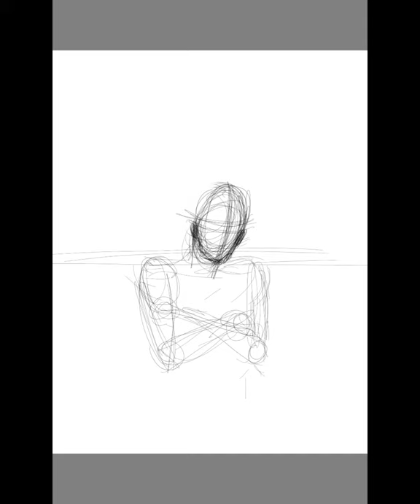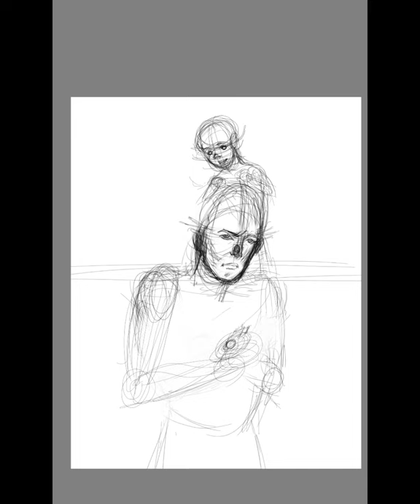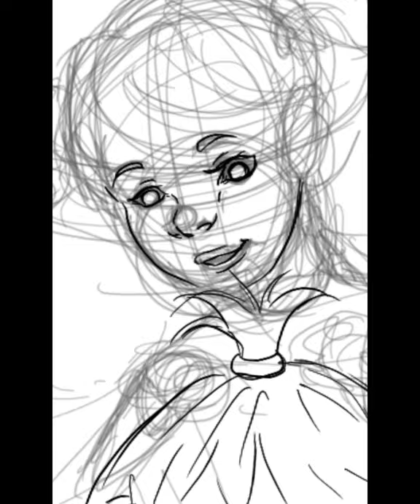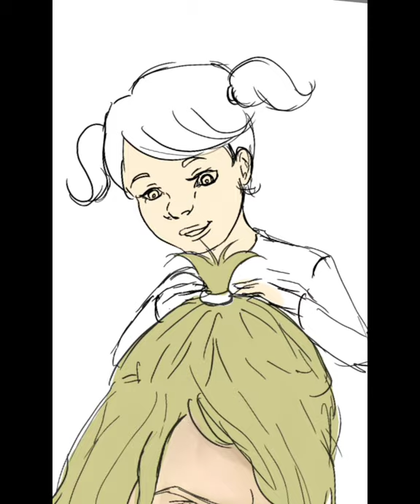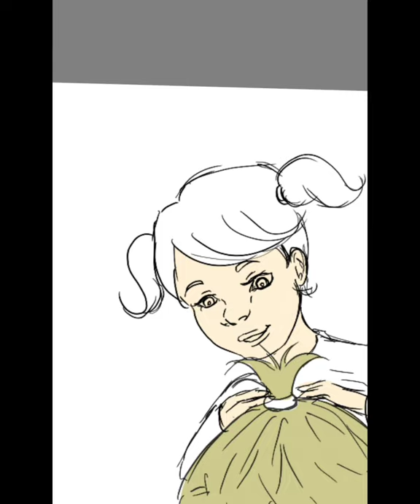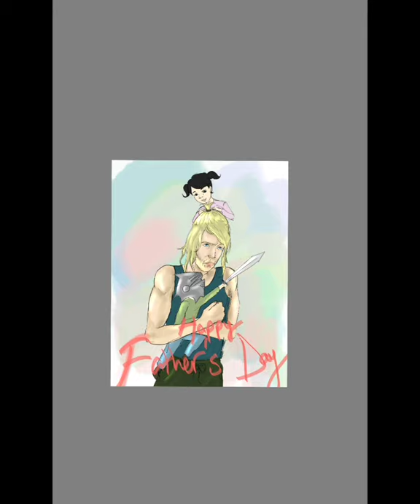"BABALAR GÜNÜ" (Quick Art)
Here is Dan's little naughty kiddos and A little spoilers😜⠀